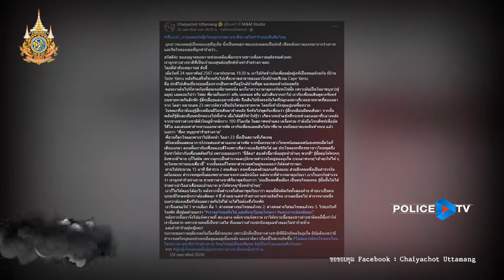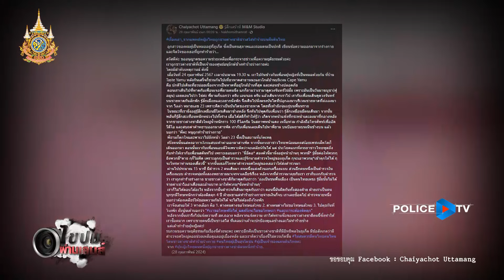รายการไขปมผ่านเลนส์ : ไขปมคดีดัง " ฝรั่งเตะหมอ "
ฝรั่งเตะหมอ

🗣️  ทุกวันเสาร์ บ่ายสองโมงครึ่ง
Online 💻 Page : POLICE TV สถานีโทรทัศน์สำนักงานตำรวจแห่งชาติ